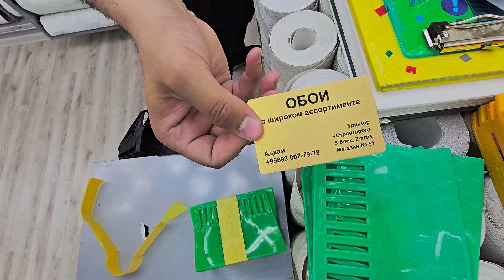aboyni eng arzon dokonlardan Aboy narxlari Toshkent 2024